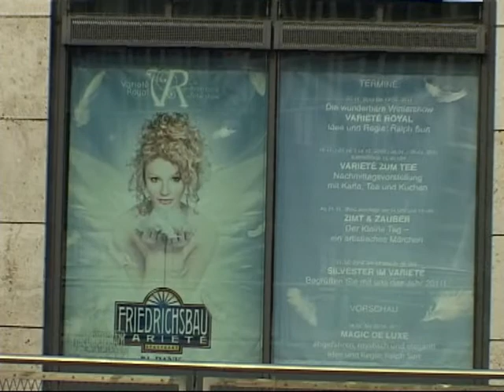Friedrichsbau Varieté Winterprogramm Royal